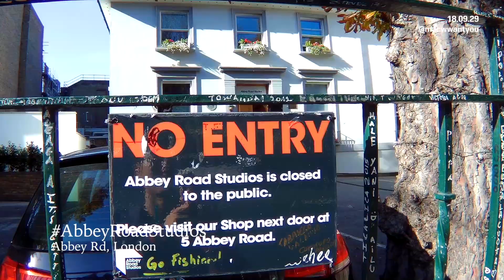selftravel 4th day of london (4/5)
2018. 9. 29